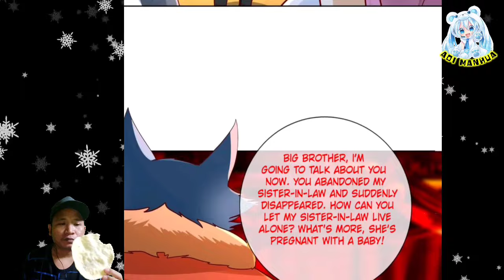Dragon Ball ™ Returns From Disciple: Invincible Master Chapter 95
COPYRIGHT / LICENSING